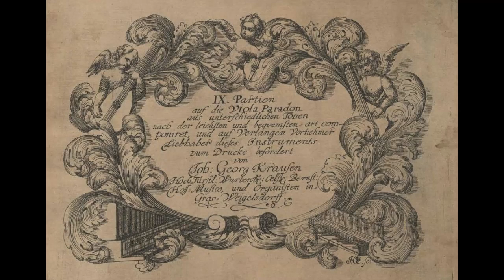Johann Georg Krausen - Partita I for baryton (extracts)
Johann Georg Krausen (fl. c.1700 — 1715?)
IX. Partien auf die Viola Paradon (c. 1700)
Partita I (extracts)
00:00 Praeludium
0:45 Allemanda
2:29 Bourée

The baryton, also called viola di bordone or viola paradon, is a bowed string instrument from the 18th century, belonging to the viola da gamba family. In addition to six bowed strings, there are seven to nine strings at the back of the hollow neck. They play the role of sympathetic strings on the one hand, but are also plucked with the thumb of the left hand, a technique which makes it very difficult to play this instrument. The softness of sound was appreciated in the pre-classic period.
This instrument is still mainly known nowadays thanks to Joseph Haydn who composed for his master — Prince Nicolas Esterházy, who himself played the baryton with passion — more than 170 works. After 1800, the instrument fell into oblivion. (after wikipedia)

Baryton : Philippe Pierlot